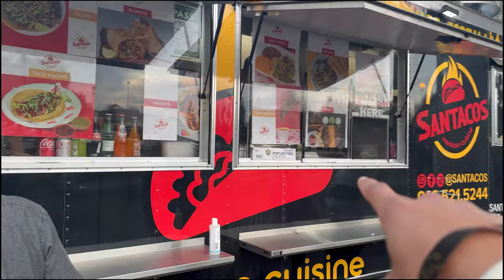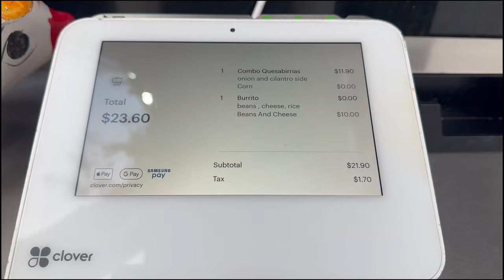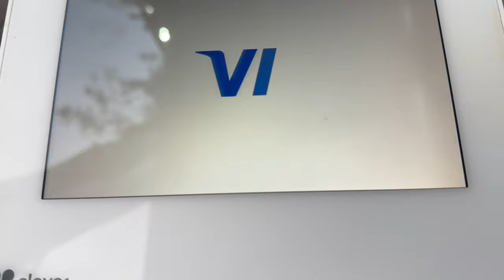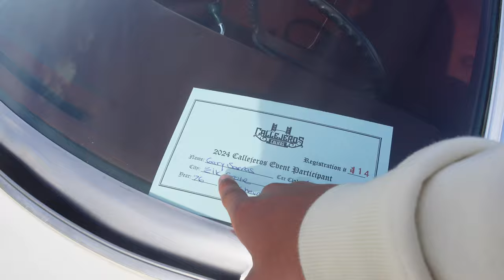I Went To A Lowriders Car Show.....Now I Want One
Eli goes to car show where he sees many different cars and now is forced with a hard decision.